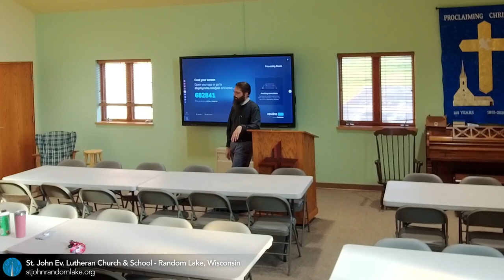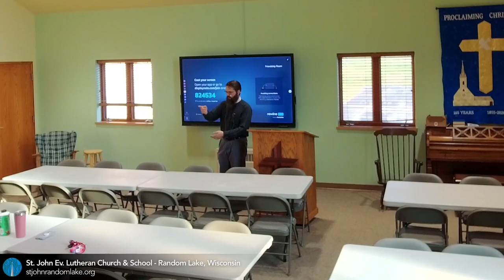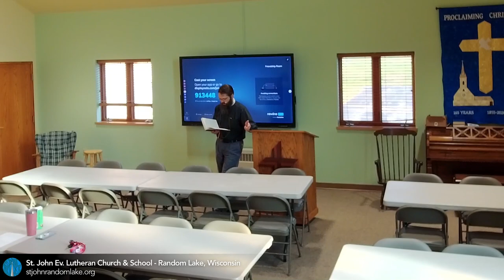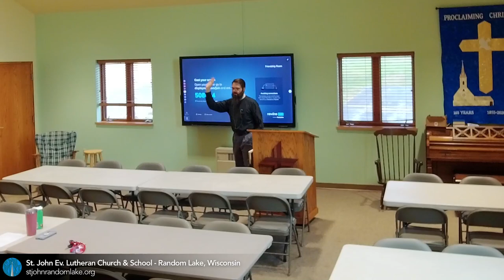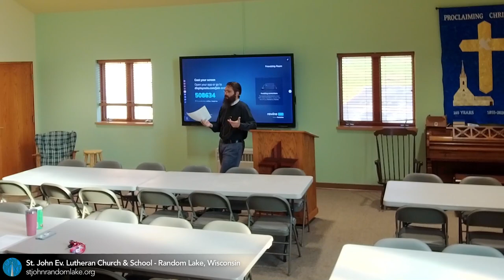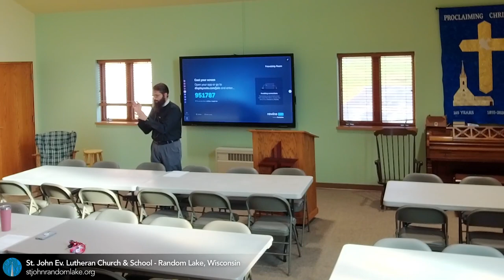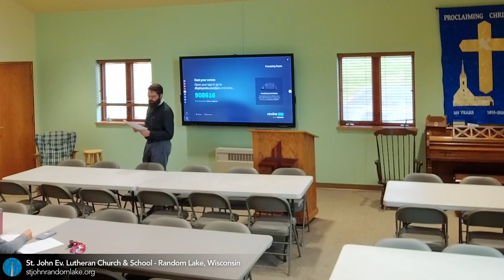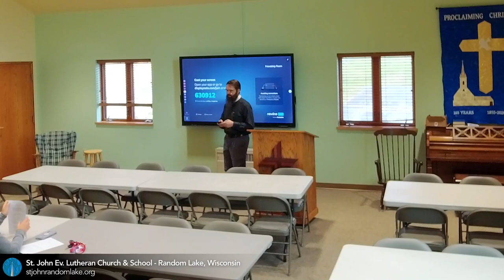Adult Catechumenate #13: Church Membership and Confirmation — September 24, 2023